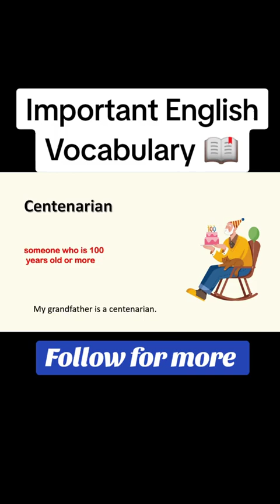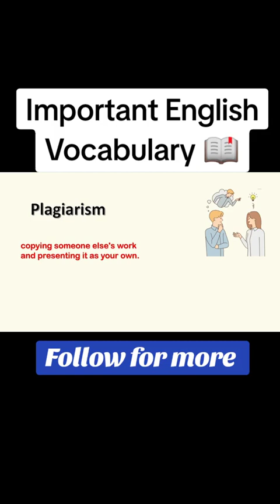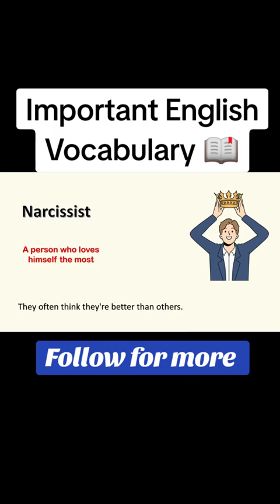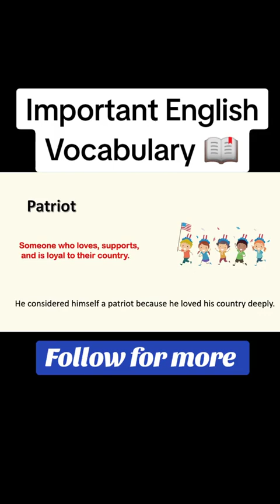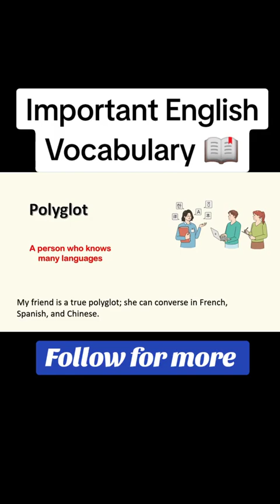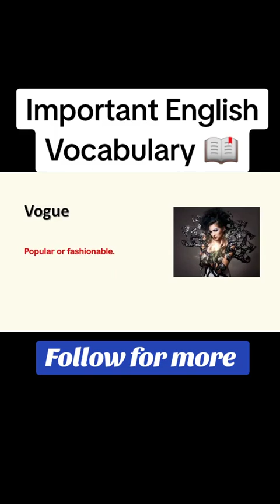My English Dictionary I Daily vocabulary words with meaning and sentence